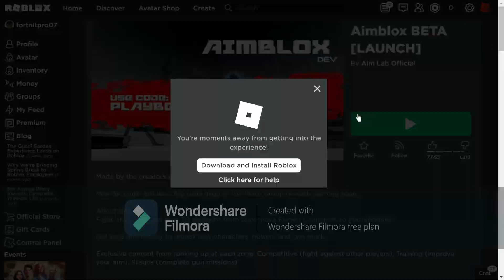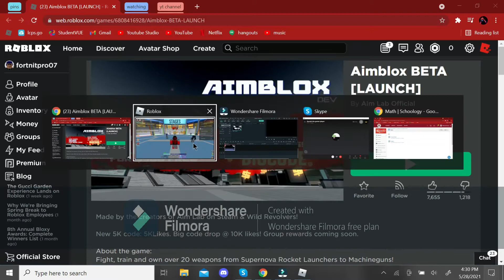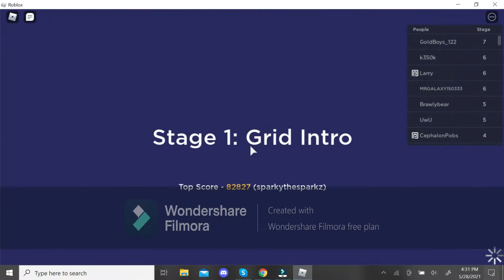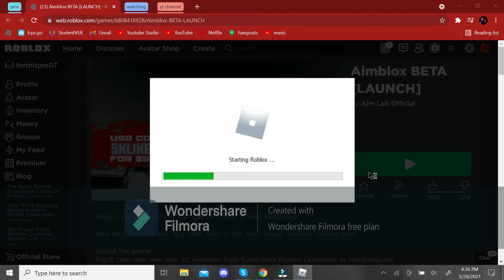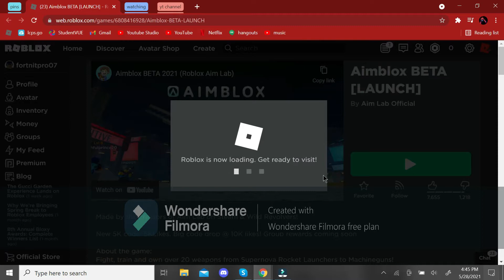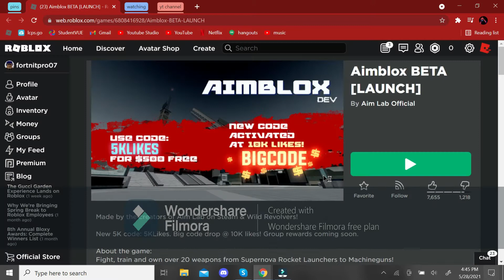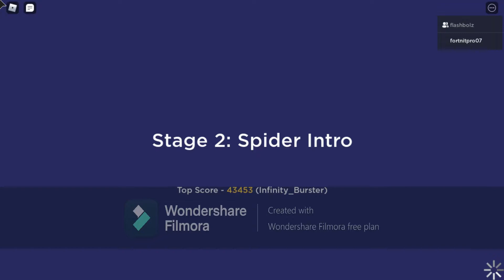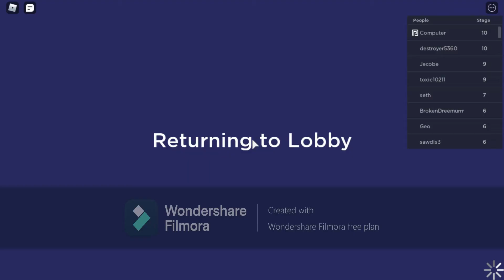NEW WAY TO GET THE BEST AIM EVER!!!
thanks for @Bandites for giving me this idea go to his channel as well